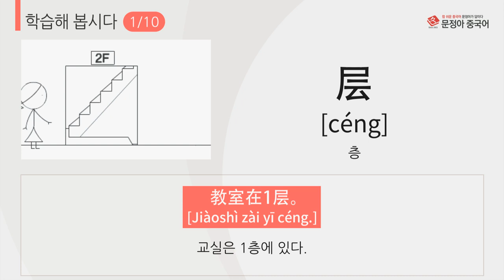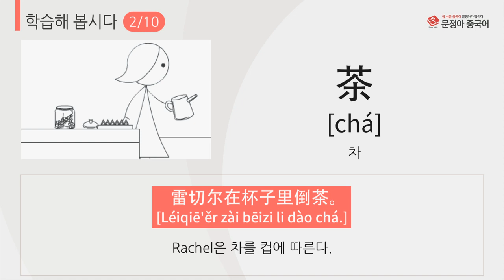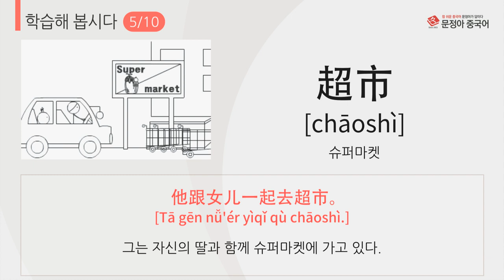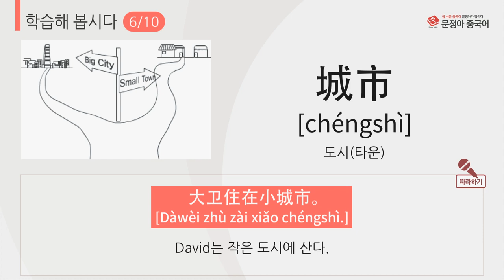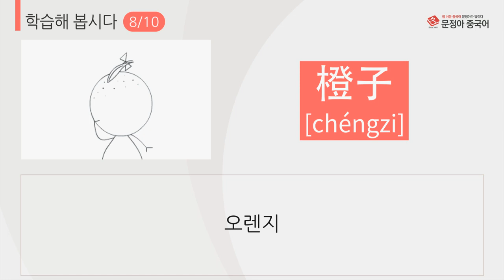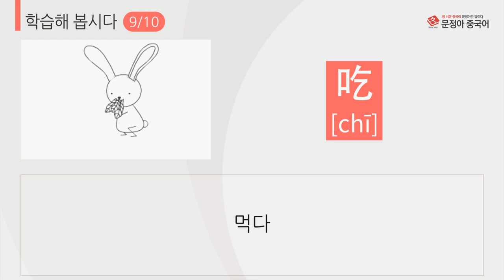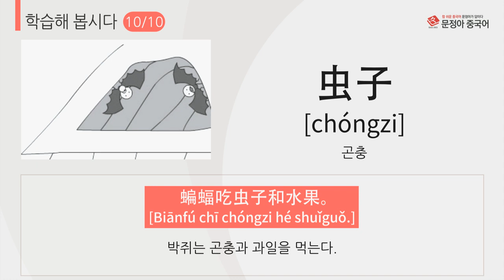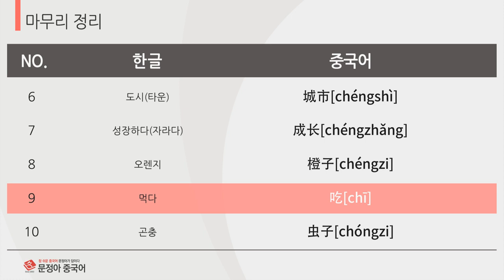[중국어배우기] 기초중국어_왕기초 단어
멀티미디어 학습
단어와 예문의 내용을 하나의 Story로 담고 있는 애니메이션으로 표현 습득!

One stop 학습
기존 학습의 한계를 넘어 연상→기억→응용→요약까지 단계별로 한 번에 학습 가능!

- 35만 학습자가 선택한 격이 다른 전문가!